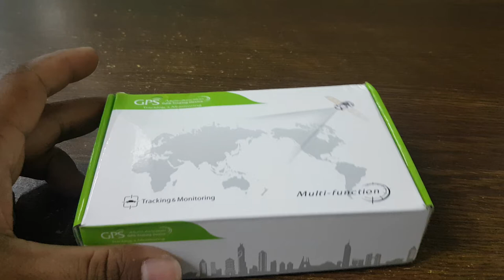SinoTrack ST-907 Unboxing and Short Review